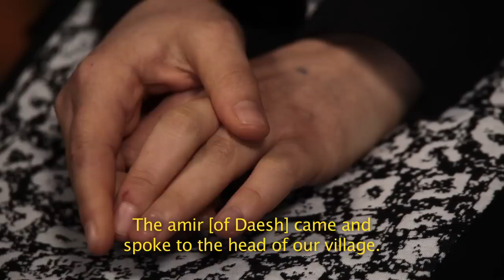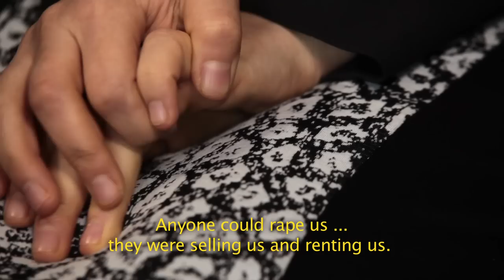Nadia's Story: Yazidi survivor calls for international protection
Yazidi survivor praised by David Cameron for her bravery issues call for international protection

At Prime Minister’s Questions in the House of Commons on Wednesday 10 February, two days after Yazidi survivor Nadia Murad shared with British parliamentarians her experience of mass atrocities, torture, rape and sex slavery at the hands of Daesh / ISIS, David Cameron publicly acknowledged her bravery.

Responding to a question from Robert Jenrick MP – Chair of the All Party Parliamentary Group for Genocide Prevention, the secretariat for which is provided by the Aegis Trust – he added, “we must do everything we can to defeat Daesh and its violent ideology.”

Nadia Murad – who in December 2015 addressed the United Nations Security Council about her experiences and about the plight of the thousands of Yazidi women and girls remaining in ISIS hands – was in the public gallery to hear the Prime Minister’s remarks.

Later the same day, Nadia shared her heart-rending story on camera with the Aegis Trust. She was honoured by Cameron’s recognition, she said, but expressed her concern that the Yazidi people, especially those still in captivity, have yet to receive the international protection they need.

“I don't have much information about politics, but there are things I want from all the world and all governments, and from all humans who will hear my voice,” said the Nobel Peace Prize nominee. “Take a stand for conscience and humanity, to cut off these things happening to us today, so it will not happen to other children, women and girls … and eradicate this terrorism from the World.”